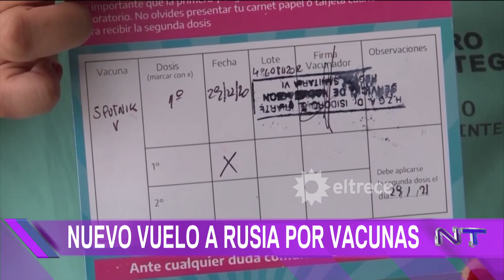400mil dosis de la vacuna Sputnik V traerá un vuelo de Aerolíneas Argentinas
Momento emitido el miércoles 10 de febrero de 2021 en NoticieroTrece
Fue confirmado hoy a la mañana por un Director de Aerolíneas Argentinas. El vuelo sale a las 11 de la noche y traería 400.000 dosis de la vacuna SputnikV más allá de las demoras de producción que notificó Rusia a nuestro país.